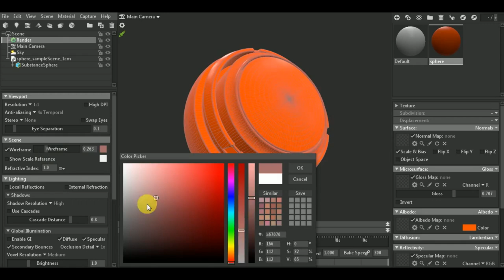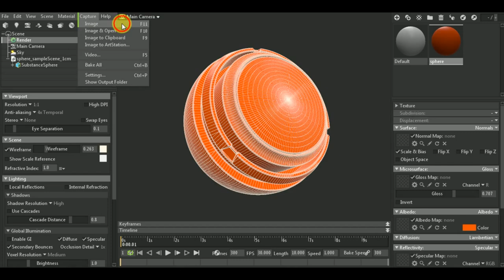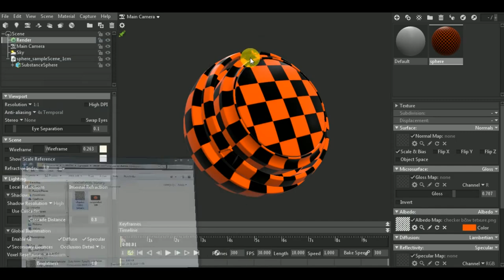How to Render Wireframe and Uv Checker in Marmoset Toolbag 3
In this video I show you how to How to Render Wireframe and Uv Checker  in Marmoset Toolbag 3.